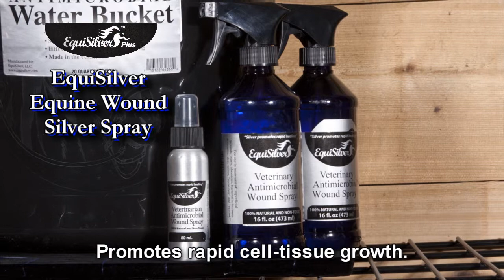EquiSilver Products from Schneiders